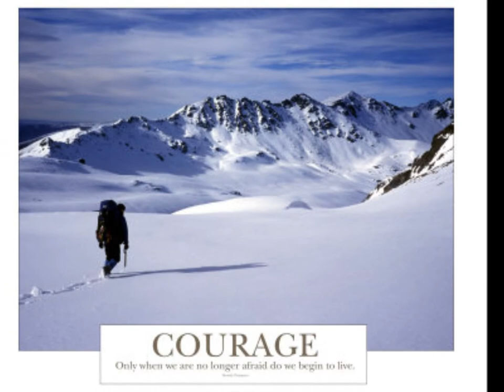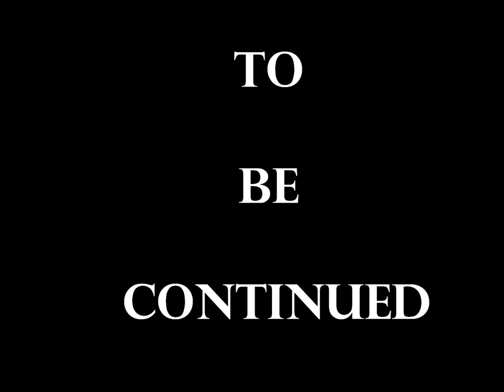INNER VOICE.wmv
Listen to your inner voice and find the way